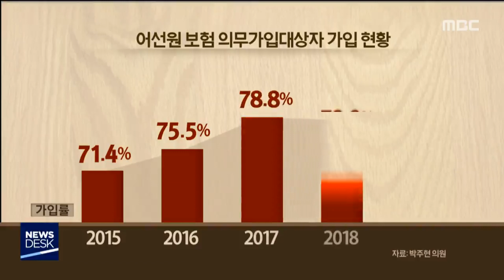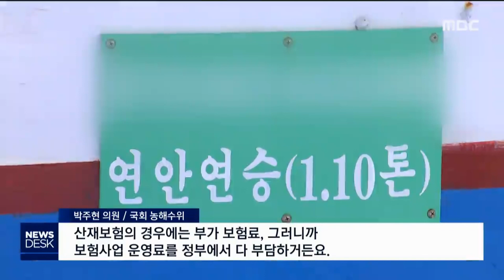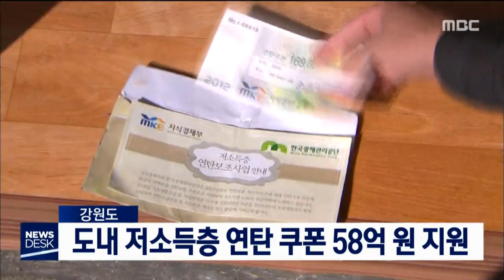2019. 10. 27 뉴스데스크 강원